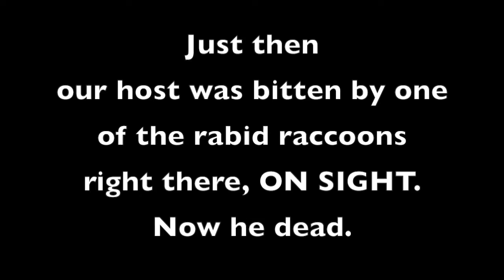Turtle Talk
Weird Wednesdays presents the pilot for a new nature show for urban audiences, "Turtle Talk with Rasheed Turtlebaum"

DP: Melissa Mickens [@Shampagne]

~Karen ❤